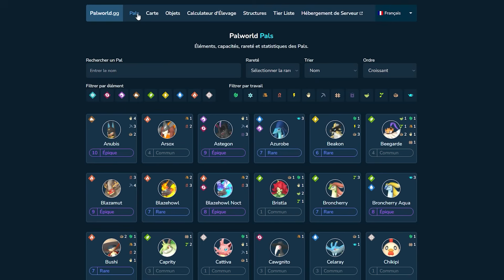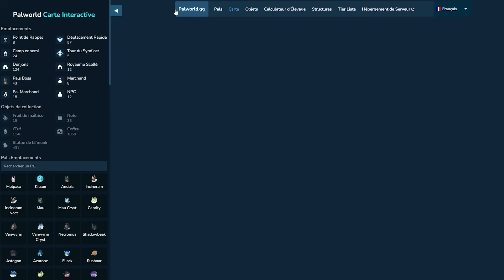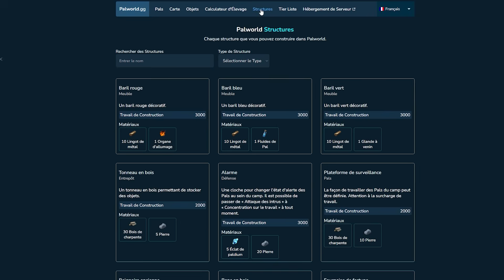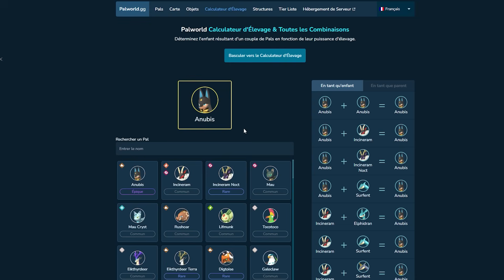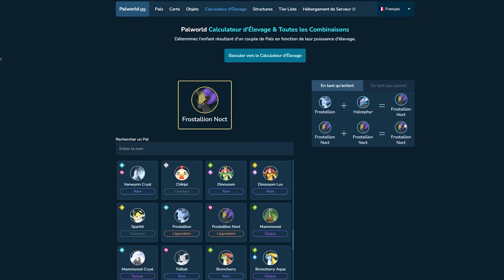GUIDE REPRODUCTION sur PALWORLD 🥚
➔ Palworld est un jeu de survie qui mélange différents types de jeux tels que ARK ou encore l'univers de Pokémon. Notre objectif est de capturer tous les Pals du jeu, combattre avec eux et explorer de nouvelles terres.
Entre construction, captures, donjons, raids et boss.. nos mésaventures promettent d'être incroyables !

➔ Envie de devenir membre de la meute, soutenir la chaîne et avoir accès au serveur Sub